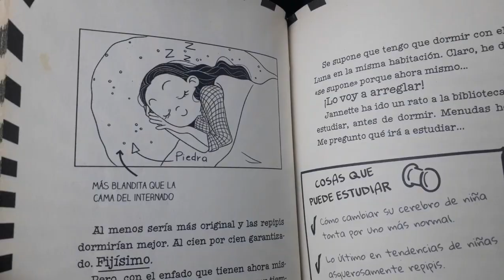Voy a un hotel con Toalla